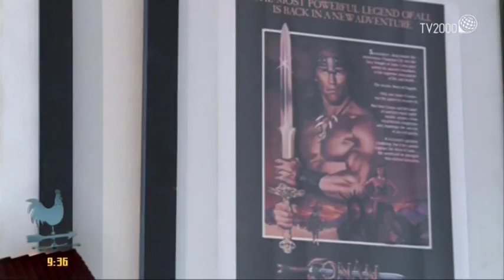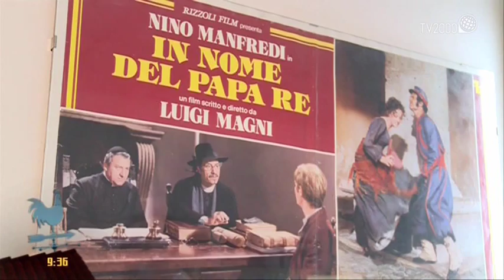Trucchi da Oscar nel laboratorio Rocchetti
Trucchi da Oscar nel laboratorio Rocchetti: Enrico Selleri si sottopone a un make-up d'eccezione.